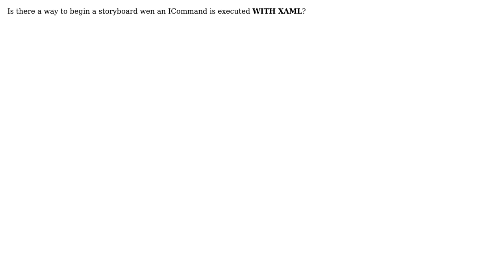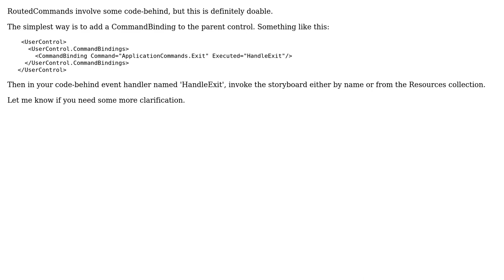Xamly begin a storyboard when a RoutedCommand is called?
With thanks & praise to God, and with thanks to the many people who have made this project possible! | Content (except music & images) licensed under CC BY-SA | Music | Images & others | With thanks to user Shimmy Weitzhandler user jgraves and the Stack Exchange Network Trademarks are property of their respective owners. You are responsible for your own actions.